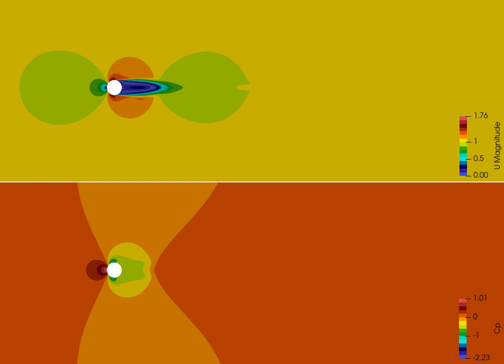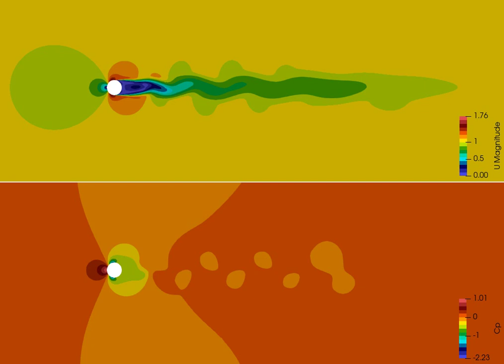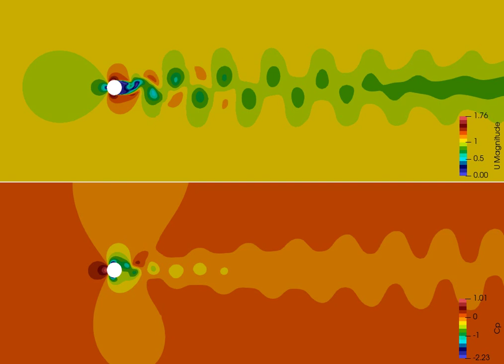OpenFOAM numerical simulation of the flow past a smooth 2D cylider @ Re = 5.88e6. U and Cp contours.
OpenFOAM numerical simulation of the flow past a smooth 2D cylider @ Re = 5.88e6. Turbulence is modeled by means of the kOmegaSST model without the use of wall functions (averaged y+ ~ 0.5). Grid is 100 x 100, and N ~ 150e3 fully structured elements. CFL max ~ 0.7 (automatically adjusted at each time step).